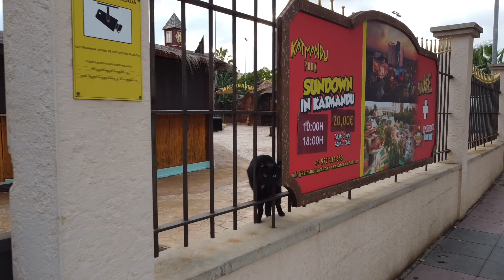MAJORQUE Novembre 2021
ArArA